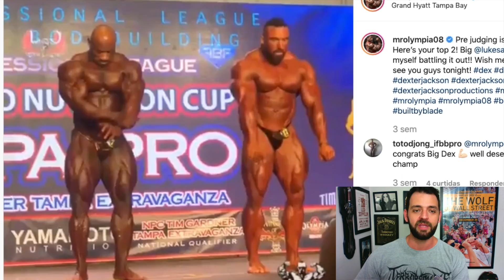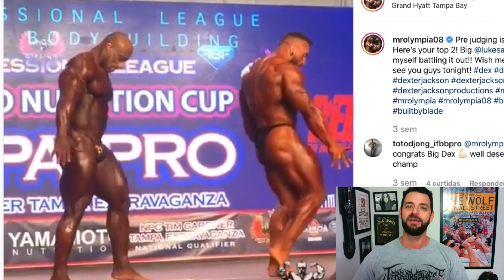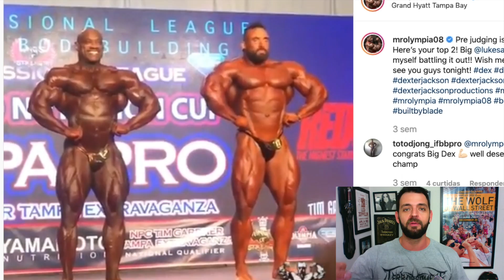DEXTER PODE SURPREENDER?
Quais as chances de Dexter O IMORRÍVEL Jackson no Olympia 2019?